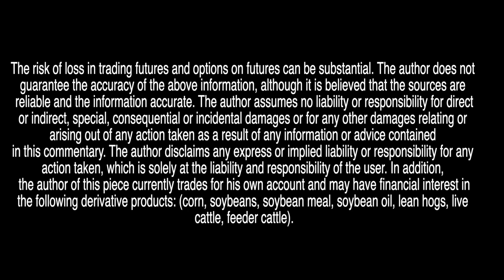What's Happening with the Hog Market? feat. Dennis Smith